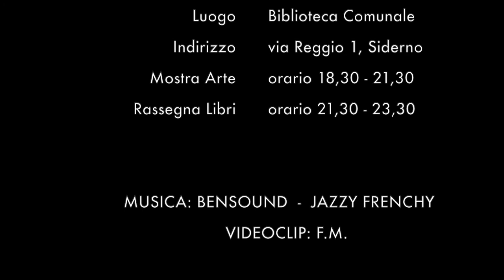Sette Sere Libri e Arti2021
Rassegna di Arte, Libri e Musica.Siamo giunti alla 8 rassegna di libri, la seconda di Arte dal 27 luglio al 2 agosto